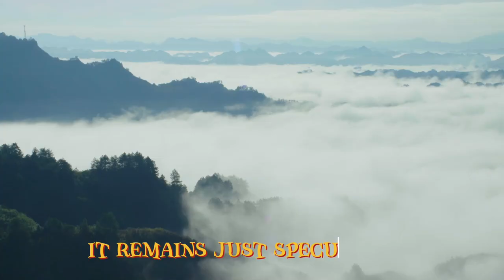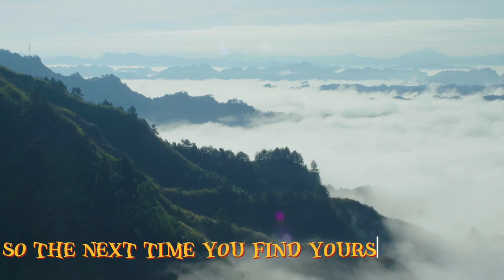Alaska's Astonishing History: From Russia to America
DID YOU KNOW...Alaska used to once belong to russia? in this short video, we will take a quick look at the purchase of Alaska lead by William Seward for a price you won't believe! We'll even talk about Russia's interest in obtaining this magical state again.